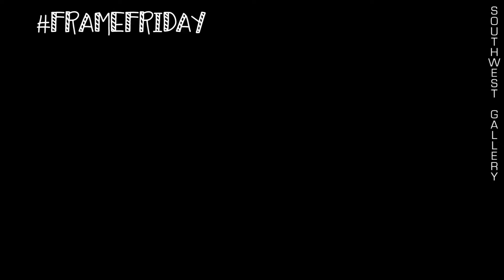Frame Friday Tapestry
Watch our master framer in stretching a treasure from someones travels.